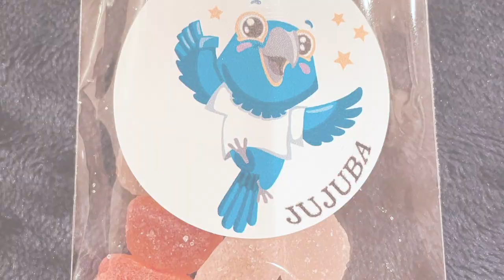Jujuba Oficial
Enfim, o Jujuba foi lançado oficialmente na noite de sábado dia 3 no ponto de encontro mais tradicional da comunidade brasileira em Shizuoka, a Servitu. Antes, nos dias 3 e 4 de setembro, o Jujuba já tinha sido anunciado, virtualmente nos telões e desta vez a ararinha azul, pousou na cidade mais verde-amarela em plena Copa do Mundo.